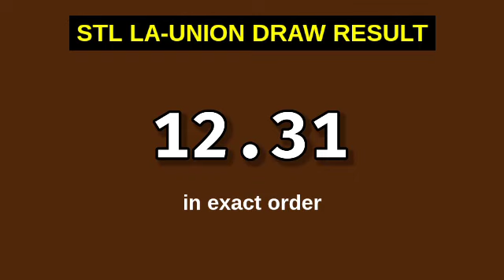1ST DRAW - STL LA UNION RESULT TODAY 10:30AM draw January 3, 2024 Wednesday | Morning Result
Today January 3, 2024 Wednesday
STL Small Town Lottery, First draw result for STL La Union STL Pares Game.
STL La Union 1ST DRAW RESULT TODAY
GAME: STL La Union 1ST DRAW
STL La Union live draw today 1st draw

Here is the STL La Union Result Today (10:30 AM DRAW RESULT).